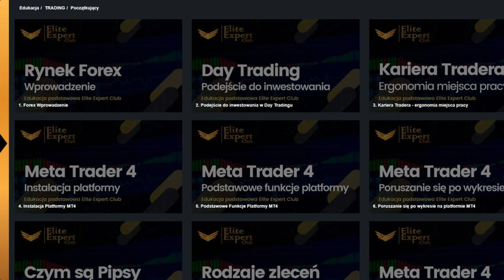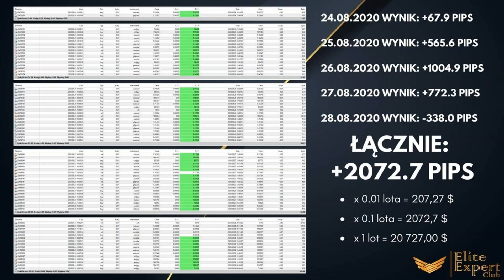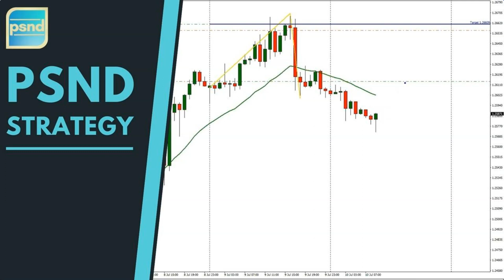Wyniki tygodniowe sygnałów FOREX na telefonie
Ważne:
Przed rozpoczęciem korzystania z produktów, zapoznaj się z informacjami na temat ryzyka: